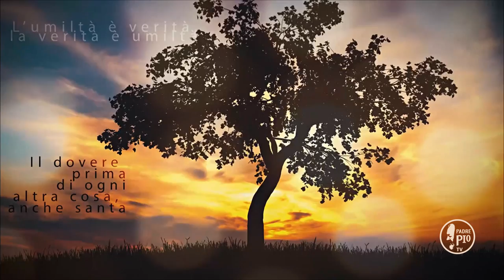Buona Giornata con Padre Pio 23 Marzo 2020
La Frase di Padre Pio:
"La sorte delle anime elette è il patire; è la sofferenza sopportata cristianamente condizione a cui Dio, autore di ogni grazia e di ogni dono conducente a salute, ha stabilito di darci la gloria"